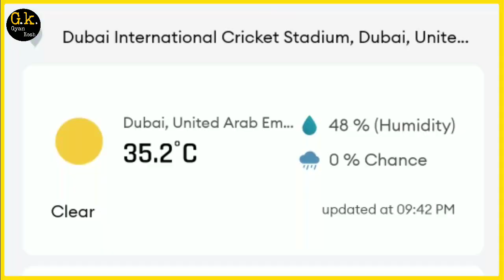Asia Cup 2022 | Pakistan vs Afghanistan Match Prediction | Super Four | today match prediction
Your Queries -

Gyan Kosh
Pakistan vs Afghanistan Super four T20 Match Prediction
Pakistan vs Afghanistan Super four T20 Toss Winner
Pakistan vs Afghanistan Super four T20 Live Predictions
gyankosh prediction
gyankosh cricket
Afghanistan Playing XI
Pakistan Playing XI
Pakistan vs Afghanistan Super four
Pakistan vs Afghanistan Match Preview
aaj ka asia cup match kaun jeetega
afg vs pak asia cup match kaun jeetega
asia cup pak vs afg match prediction
pak vs afg match prediction
asia cup 2022 super four 4th match prediction
pak vs afg match highlights
pak vs afg playing 11
Pakistan Afghanistan match prediction
india vs pakistan match live

1. Asia Cup 2022 IND vs PAK 2nd Match Prediction
2. Sharjah Pitch Report
3. Afg vs pak Match Prediction
4. Afghanistan vs Pakistan Match Prediction
5. PAK vs AFG Match Prediction
6. pakistan vs afghanistan Pitch Report
7. PAK vs AFG Match Pitch Report
8. AFG vs PAK Today Pitch Report
9. 4th Match AFG vs PAK Pitch Report
10. 4th Match India vs Afghanistan Pitch Report
11. Pitch Report Pakistan vs Afghanistan Match
12. Dubai International Cricket Stadium Pitch Report
13. Pitch Report Dubai International Cricket Stadium Dubai
14. Pitch Report Sharjah Cricket Stadium
15. Match Prediction Today
16. Today Match Pitch Report
17. AFG vs PAK Pitch Report
18. Afghanistan vs Pakistan Pitch Report
19. Sharjah Cricket Stadium Pitch Report
20. Afghanistan vs Pakistan Match Playing 11
21. PAK vs AFG playing11
22. ashfa production house
23. PAK AFG main se kon jitega
24. Aaj ka Match Kaun Jitega
25. Aaj ka T20 Match Kaun Jitega
26. Afghanistan vs Pakistan T20 Match Prediction
27. Pakistan Afghanistan Today Match Prediction
28. AFG vs PAK Kaun Jitega
29. PAK vs AFG Kaun Jitega
30. AFG vs PAK Aaj ka Match
31. PAK vs AFG Aaj ka Match
32. Today AFG vs PAK T20 Match Prediction
33. AFG vs PAK mein kaun Jitega
34. Afghanistan vs Pakistan Match Prediction
35. Pakistan vs Afghanistan Match
36. Today Match Prediction
37. IND vs PAK Today Match Highlights
38. PAK vs IND Match Highlights
39. Pakistan vs India  Match Highlights
40. India vs Pakistan  Match Highlights
41. IND vs PAK Today Match Preview
42. PAK vs IND Match Preview
43. India vs Pakistan Match Preview
44. Pakistan vs India  Match Preview
45. AFG vs PAK 4th Asia Cup Match Playing 11
46. India vs Afghanistan Playing 11
47. Afghanistan vs India Playing 11
48. IND vs PAK super 4 2nd Match Playing 11
49. Today Asia Cup Match Prediction
50. Asia Cup 2022 Super Four 2nd Match Highlights

india asia cup playing 11
india playing 11 for asia cup 2022
indian team for asia cup 2022
pak media on india latest
pak media on india asia cup squad 2022
pak media on india asia cup playing 11
pak media on india asia cup team 2022
pakistani media on india latest
pakistani media on india asia cup squad 2022
pakistani media on india asia cup playing 11
pakistani media on india asia cup team 2022
cricket Cup live
Asia Cup 2022
Asia Cup 2022 squads
Asia Cup 2022 full squads
Asia Cup cricket live streaming
Asia Cup league 2022 live streaming in india
Asia cup 2022 live streaming
Asia cup 2022 live streaming channel
Asia Cup league 2022 schedule
Asia Cup schedule 2022
Asia cup cricket match kaise dekhe
how to watch Asia cup cricket in india
india me Asia cup cricket match live kaise dekhe